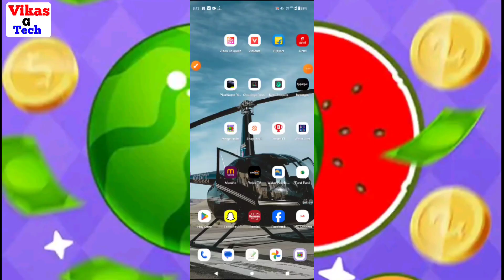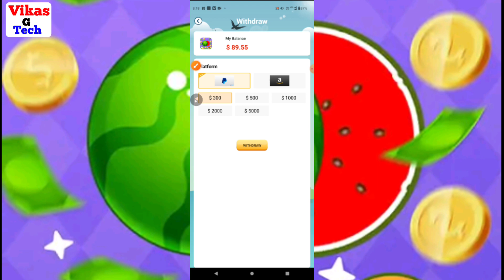merge fruit game se paise kaise kamaye || merge fruit withdrawal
Friend is video me bataya hoon "merge fruit game se paise kaise kamaye" friend yadi aap ko video ke full information chahiye video ko poora dekhiye | Dosto video achhi lage to video ko like or channel par pahali baar aaye ho to channel ko subscribe kijiye friends yadi aap video ke bare me kuchh bhi poochhana chahate hai ya aap ke man me sujhhav ho to comment me jaroor bataye.